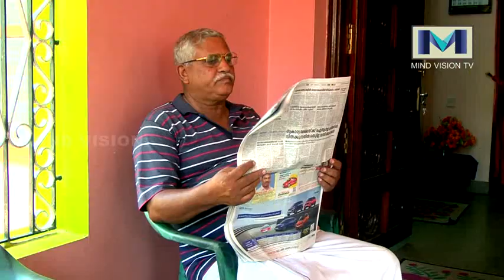ശരീരത്തിൽ തറഞ്ഞ മൂന്ന് വെടി ഉണ്ടകളുമായി എഴുപതാം വയസിലും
ഇരുപത്തെട്ടു  വര്ഷം മുൻപ് പഞ്ചാബ് ഭീകരരുമായുള്ള ഏറ്റുമുട്ടലിലാണ് മൂന്ന് വെടിയുണ്ടകൾ സുബേദാർ മേജർ കോശി കെ ജോണിന്റെ ശരീരത്തിൽ തുളച്ചു കയറിയത് .